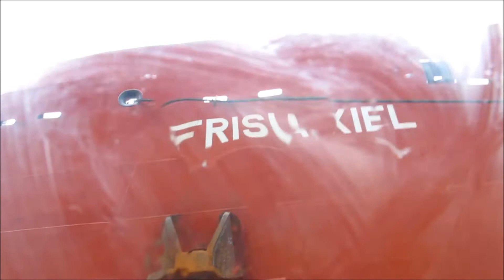MV FRISIA KIEL ECHOSOUNDER TRANSDUCER REPLACEMENT (JUNE 15, 2013)